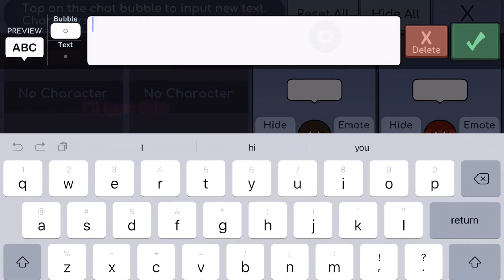Yumei glitch!?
Oh.my.god.

It’s a fake glitch lol